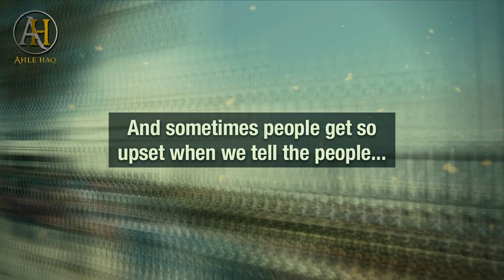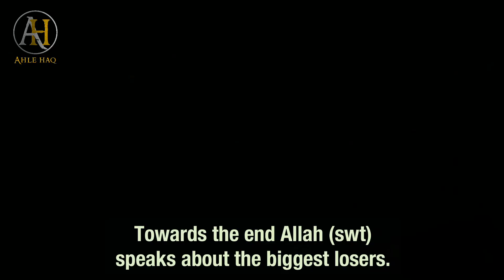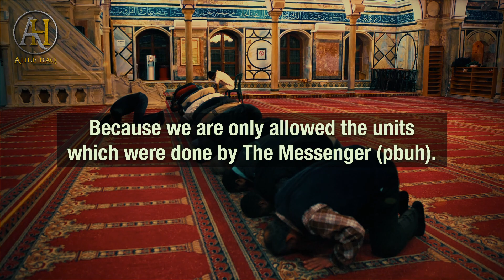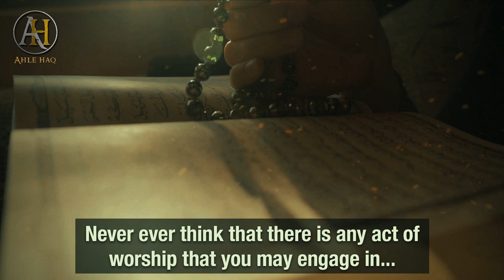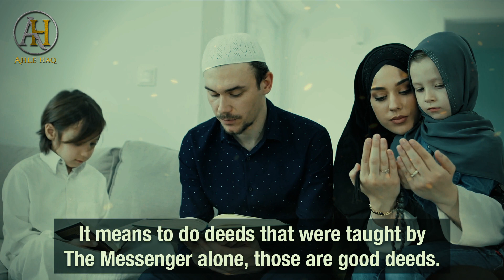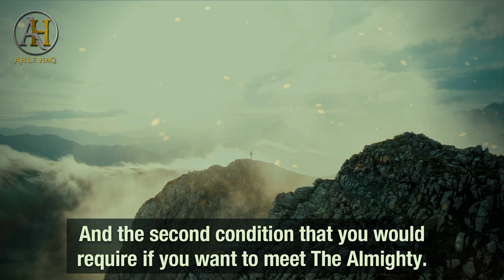This Sin Destroys Your Good Deeds | Allah Says If You Do This Sin You're The Biggest Loser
Watch this video to find out about the Sin which destroys all of your good deeds and prayers.
This Sin Destroys Your Good Deeds | Allah Says In Quran If You Do This Sin You're The Biggest Loser | Mufti Menk